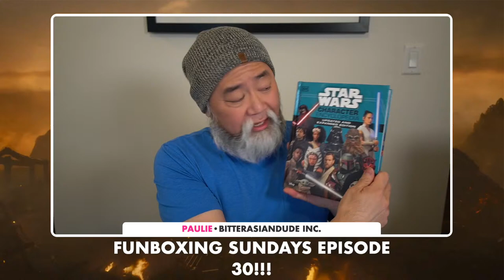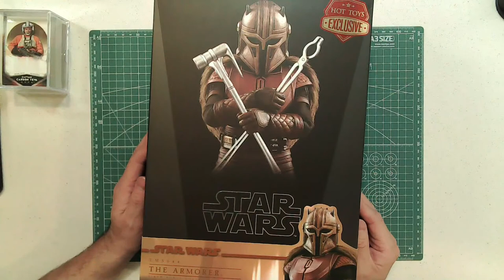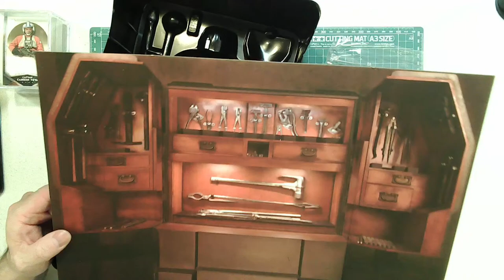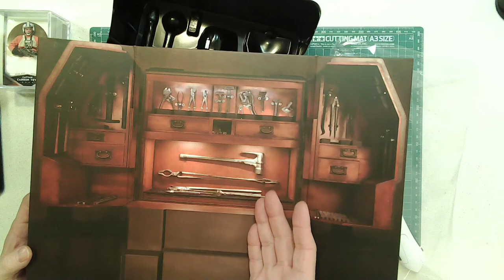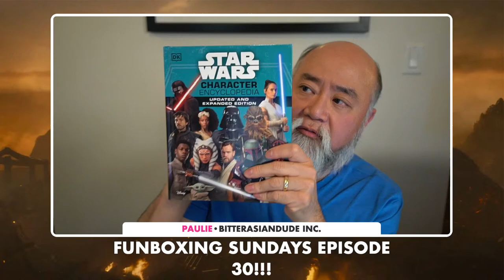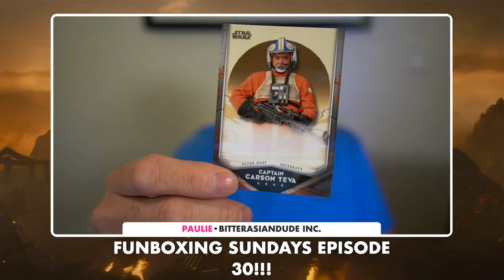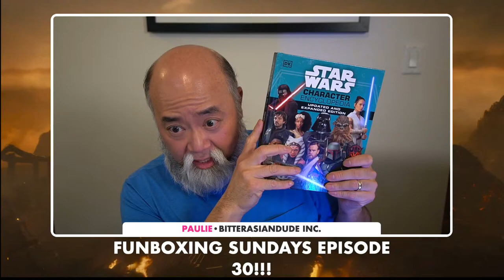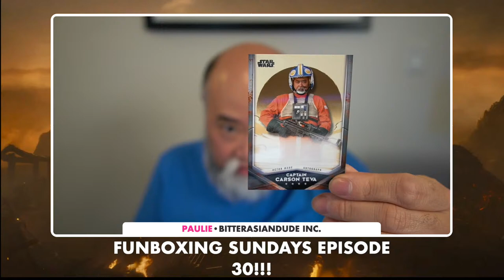HOT TOYS EXCLUSIVE 1:6 THE ARMORER! Funboxing Sundays Episode 30 with Paul Sun-Hyung Lee!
It's the 30th Episode of FUNBOXING SUNDAYS!!!

Join me as I unbox this super dope 1:6 HOT TOYS EXCLUSIVE of The Mandalorian's and now Book of Boba Fett's THE ARMORER!

Also to celebrate this 30th episode and breaking 16K subscribers, I've got some super fun giveaways for members of this channel tonight! I might even talk a little bit about my appearance in Chapter 5 of The Book of Boba Fett, so tune in!